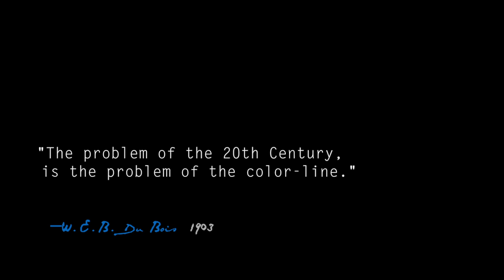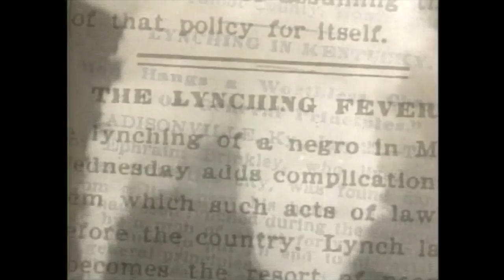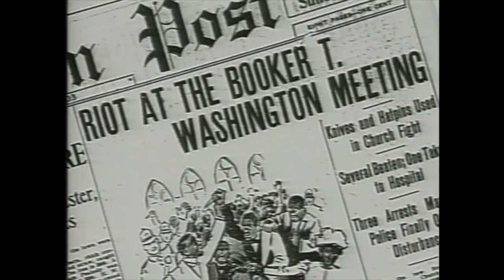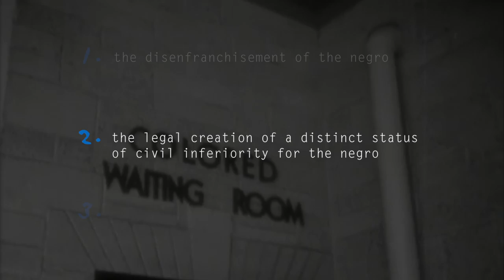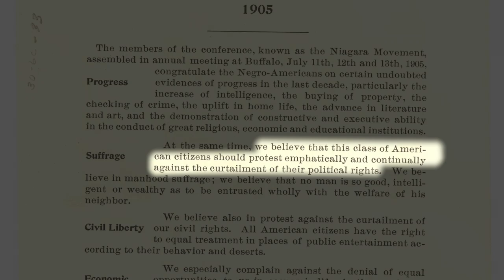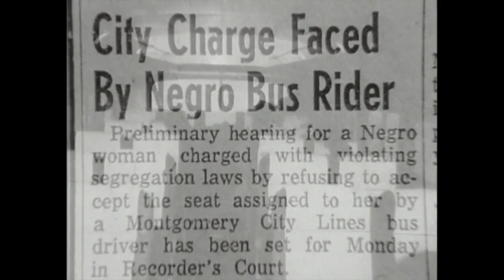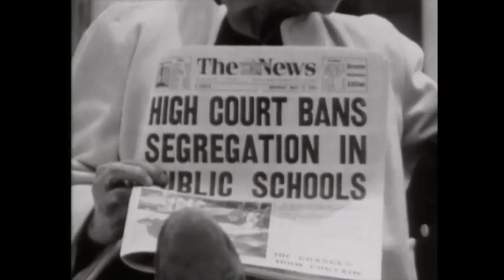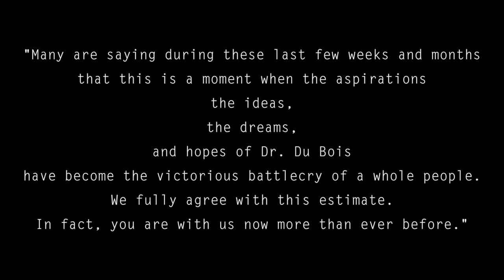W. E. B. Du Bois, Explained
This documentary won 3rd place at the National History Day state competition in California. The theme for this year was "Leadership and Legacy in History." Created by Benjamin Sage and Elijah Gross-Sable